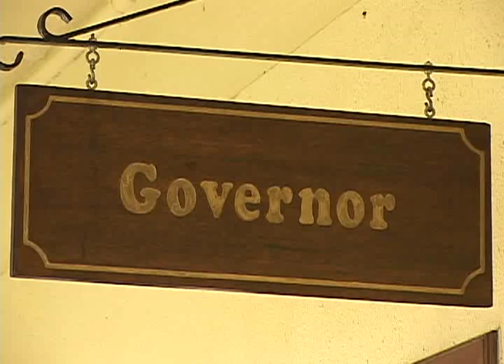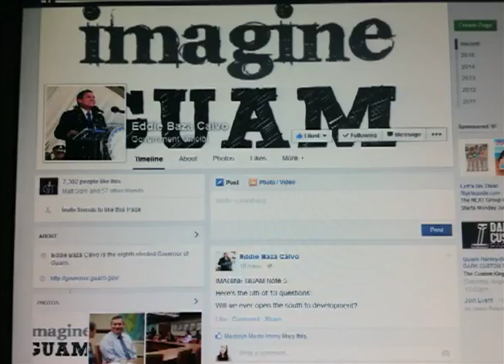Governor Calvo needs your help on plans for future Guam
Governor Eddie Calvo is formulating a strategic plan for the future of Guam, and he wants your input to make it a reality.